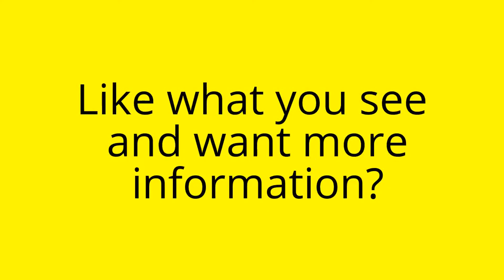Insanity Workout 32017